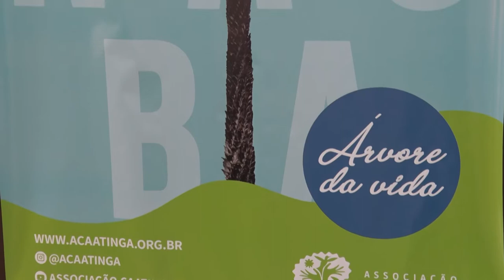Proposta de anteprojeto de lei do carnaubeiro é entregue a deputado federal - Matéria TV Otimista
Proposta de anteprojeto de lei que regulamenta a atividade rural de carnaubeiro foi entregue ao deputado federal Leônidas Cristino (PDT) na segunda-feira (30/5), em solenidade realizada no Tribunal Regional do Trabalho da 7ª Região (TRT-7). O documento foi elaborado por várias entidades ligadas ao mundo do trabalho, lideradas pela gestão regional do Programa Trabalho Seguro, e tem como objetivo assegurar direitos mínimos para os profissionais que trabalham na cadeia produtiva de cera de carnaúba.

Planta típica do Nordeste brasileiro, com predominância nos estados do Ceará, do Piauí e do Rio Grande do Norte, a carnaúba ocupa o 8º lugar na pauta de exportação cearense, com 95% da cera produzida exportada para o exterior. Os dados são do Centro Internacional de Negócios da Federação das Indústrias do Estado do Ceará (FIEC). Estima-se que cerca de 300 mil pessoas no estado sobrevivem direta e indiretamente da extração e beneficiamento da cera da carnaúba.

Apesar da importância do produto para a economia nordestina e da quantidade de trabalhadores envolvidos na extração da cera da carnaúba, a profissão de carnaubeiro ainda não é regulamentada. A proposta de redação de anteprojeto entregue ao parlamentar da bancada cearense traz o reconhecimento e as atribuições do trabalhador rural responsável pelo corte e extração do pó da planta, além integrar a profissão de carnaubeiro ao Quadro de Atividades e Profissões da Consolidação das Leis do Trabalho – CLT.

Matéria produzida pela TV Otimista.